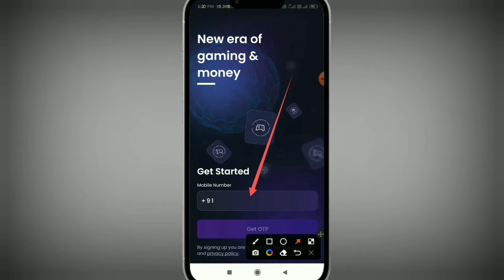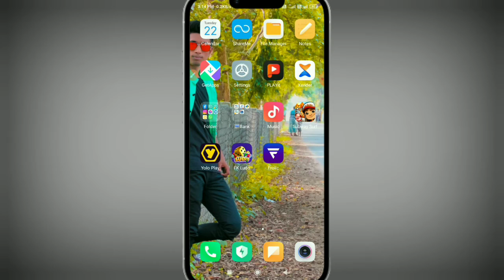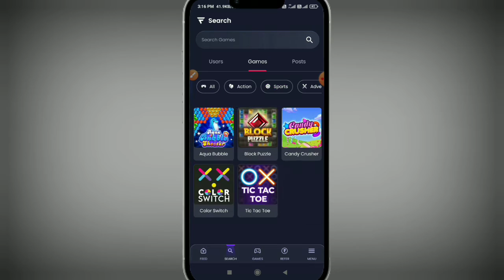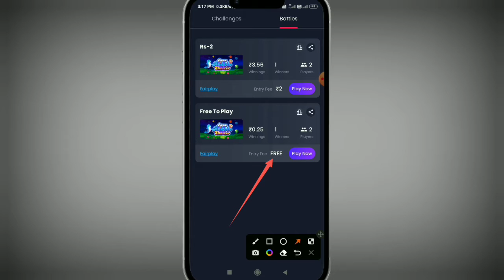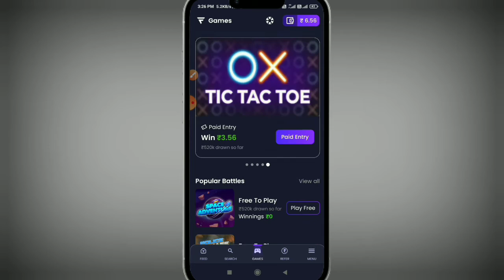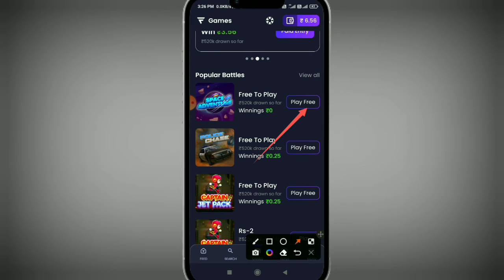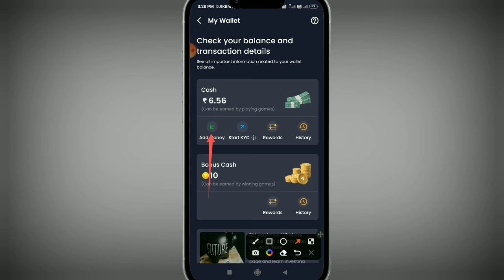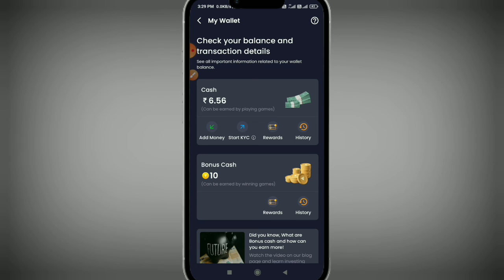FREE TE GAME KHELE TAKA INCOME | 2022 BEST GAMING EARNING APP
📌 App link 👉  video dhek ke download karo

📌 Referr Code👉GHPT6049